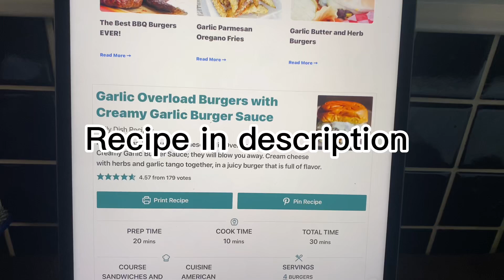How to make the perfect burger,